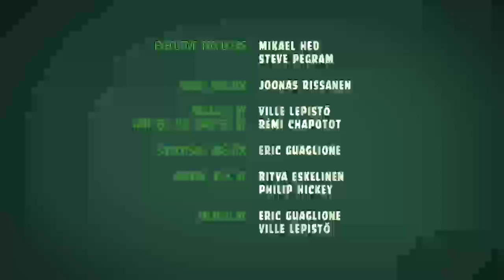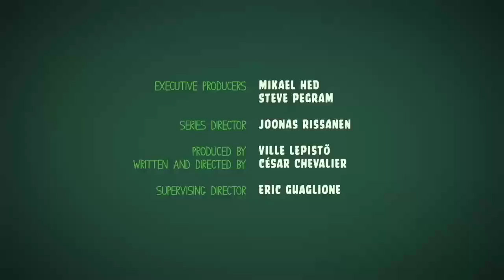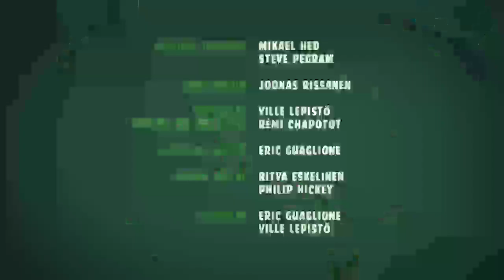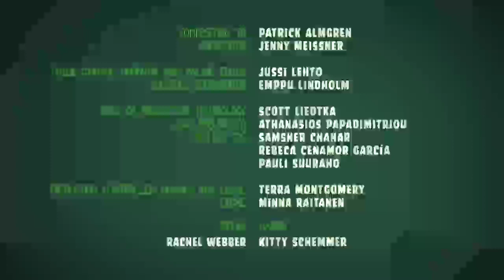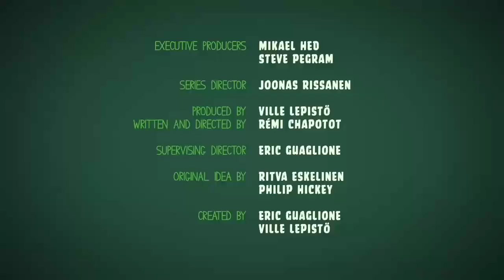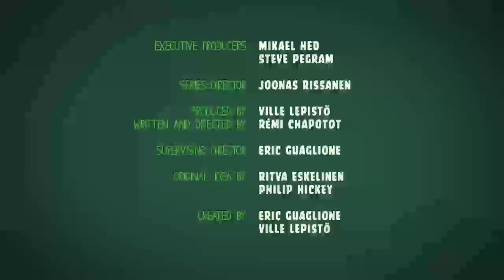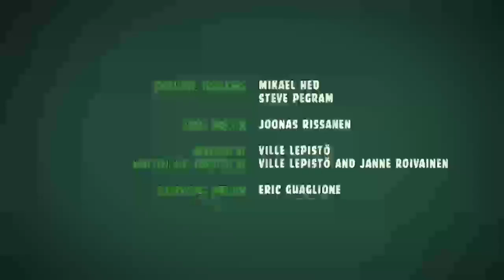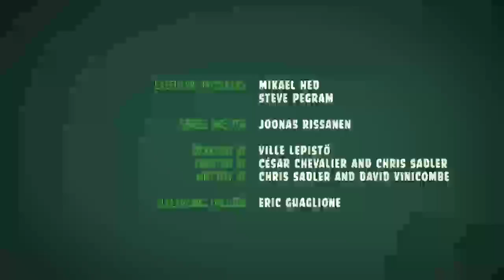Tanda Comercial Radio Uno Pereira, Risaralda, Colombia (94.7 FM) 31/10/22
Grabado el 31 de Octubre de 2022 a través de audio Bandicam con mi procesador AMD Athlon II